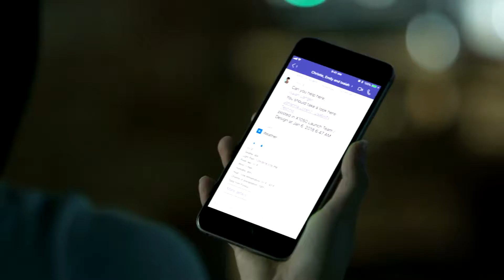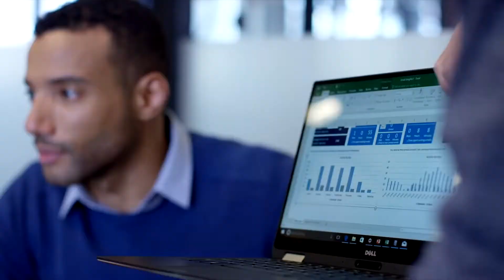Office 365 Business